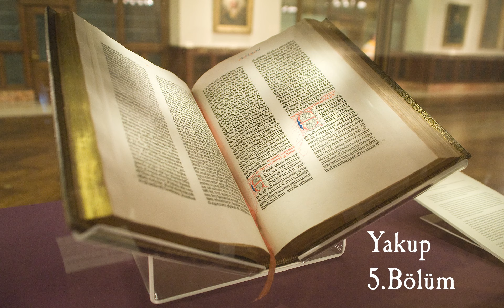Yakup- (Sesli İncil) - Kutsal Kitap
Kutsal Kitap'ın Sesli Aktarımı - Yakup

00:00 Yakup 1. Bölüm
03:05 Yakup 2. Bölüm
06:15 Yakup 3. Bölüm
08:37 Yakup 4. Bölüm
10:57 Yakup 5. Bölüm